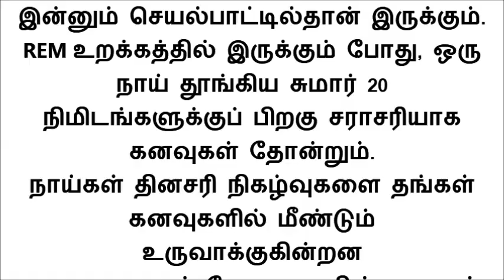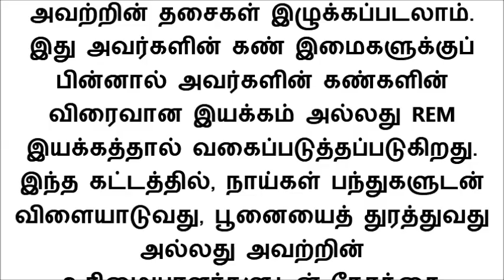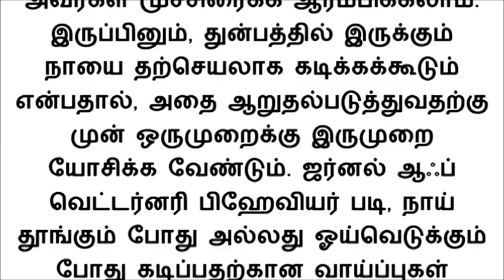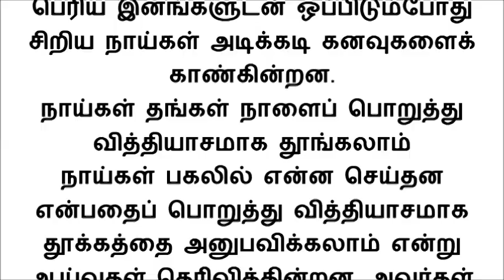நாய்கள் எதைப்பற்றி கனவு காணும் தெரியுமா? நாய்களின் உலகம் இப்படித்தான் இருக்குமாம்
நாய்கள் பல நூற்றாண்டுகளாக மனிதர்களின் சிறந்த தோழர்களாக இருக்கிறது. நம்முடனேயே இருந்தாலும் நாய்களின் உலகம் மனிதர்களின் உலகத்தை விட முற்றிலும் வித்தியாசமானது. நம் செல்லப்பிராணிகளின் மர்மமான கனவு உலகத்தைப் பற்றி நாம் எப்போதும் சிந்திப்பதில்லை, ஆனால் நம்மைப் போலவே நாய்களும் எல்லா வகையான கனவுகளையும் அனுபவிக்கிறார்கள் என்பதை நிரூபிக்க போதுமான அறிவியல் சான்றுகள் உள்ளன.
இந்த பதிவில் நாய்களின் கனவுகள் பற்றி ஆய்வுகள் என்ன சொல்கிறது என்று தெரிந்து கொள்ளலாம்.